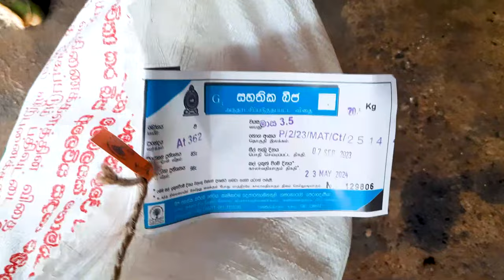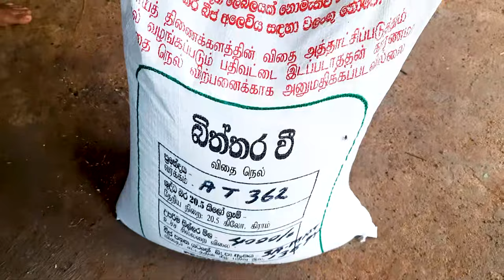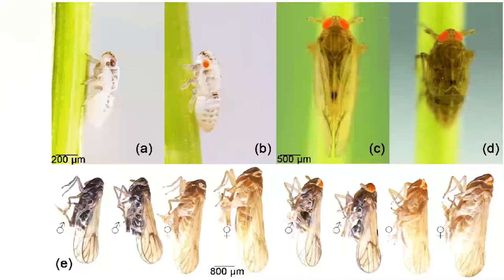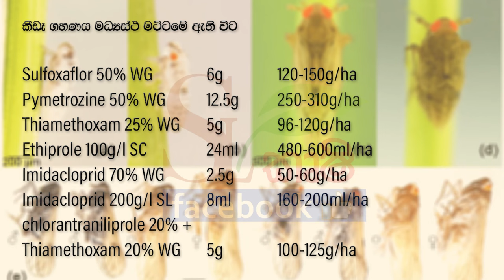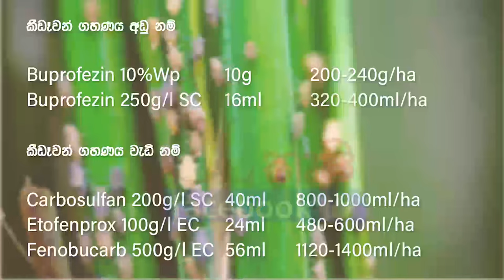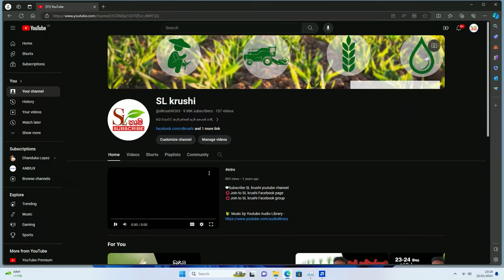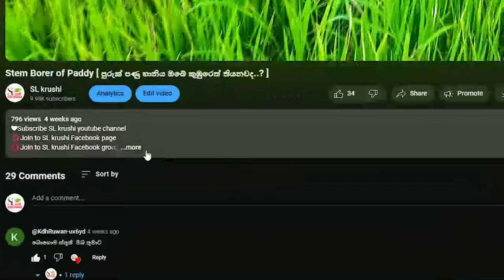How to treat Brown plant hopper damage [ දුඹුරු පැළ කීඩෑ හානිෙයන් ගොයම බේරා ගනිමු ]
⭕Join to SL krushi Facebook page
⭕Join to SL krushi Facebook group

Timestamps

🔰00:00 - Introduction
🔰00.50 - Apologies for the inconvenience
🔰02:30 - Present Situation of BPH Damage
🔰04:50 - Selected Paddy Varity
🔰07:45 - Watter Level in Liadis
🔰09:10 - Soil Condition
🔰10:30 - Spred Of BPH Damage
🔰11:30 - Traditional Method Of BPH Control
🔰13:00 - The number of BPH in a plant
🔰15:20 - Before Applying Pesticide
🔰17:58 - Correct Method of Pesticide apply
🔰18:51 - Why Change Nozzle type
🔰19:31 - Dose of Applied
🔰21:00 - How to find the description?
🔰22:30 - You can also contribute to the program
🔰25:00 - End

🔰CLK WORKSTATION
🔵CPU : Intel 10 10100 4 Core
🔵GPU : Intel(R) UHD Graphics 630
🔵RAM : 16GB, 8x2
🔵HDD : 256SSD + 1TB SATA
🔵24" NEC MONITOR
🔵NORMAL KEYBOARD MOUSE
🔵ALCATROZ HEADPHONES